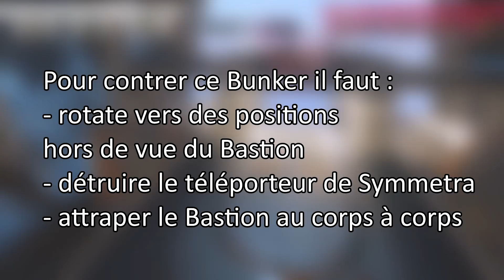Fusion démantèle un bunker, la feinte des Dragons et les murs de NiCoGdh - Analyses en vrac #1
Hello ! Nouveau format de vidéo où on analyse des fights et concepts séparés ! Je voulais faire un Sous plusieurs angles sur le round de Fusion vs Justice mais c'était trop court alors j'ai fait une compilation ! Enjoy !

Musiques :
Carpenter Brut - You're Mine
Rivals of Aether - Sylvan Radiance
Nightstop - Touch Of Her Knife